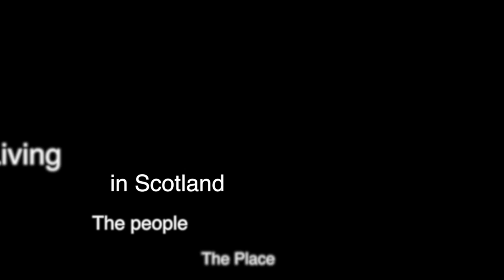Studying at SAMS in 2 minutes: Tosin Obata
PhD Student Tosin Obata from Nigeria talks about the benefits of studying at SAMS and living in Scotland.